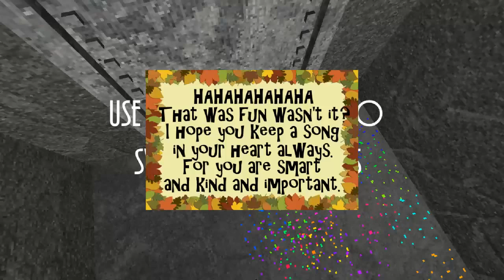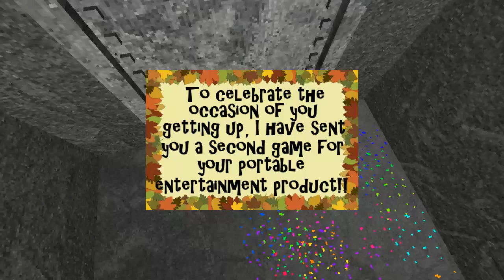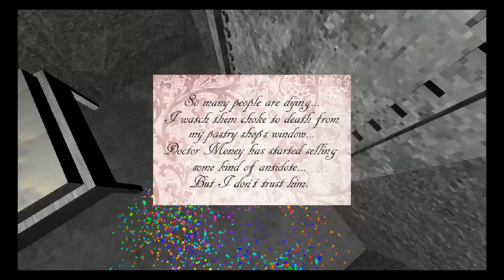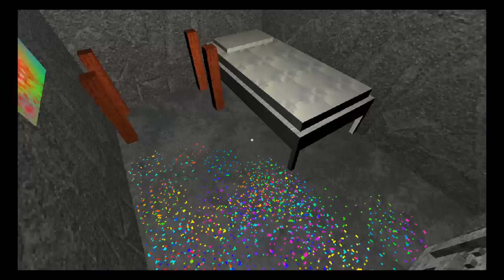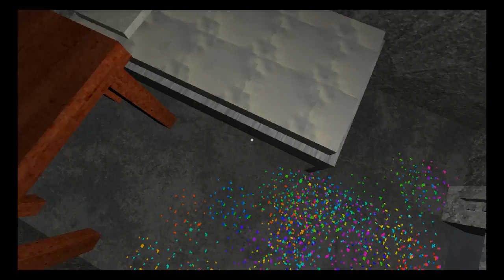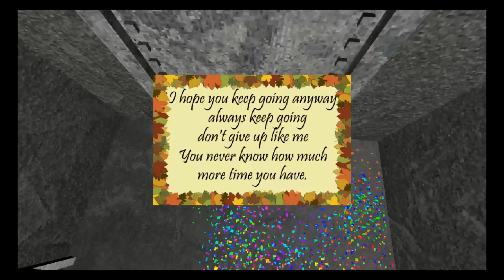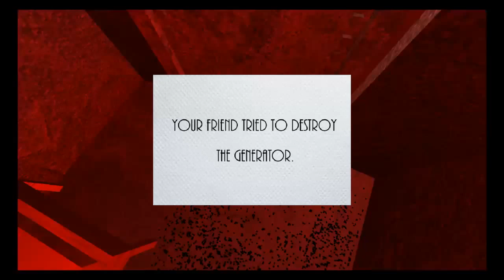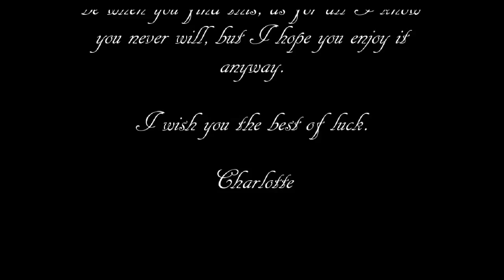this game will Chang you | presentable liberty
this game is really amazing and sad so brace your self